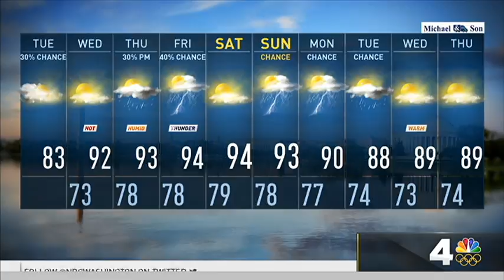Monique Robinson: NBC News4 Weather Intern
Monique Robinson, Broadcast Journalism and Atmospheric & Oceanic Science Dual-Degree
Summer 2016 Weather Intern
NBC News 4 WRC